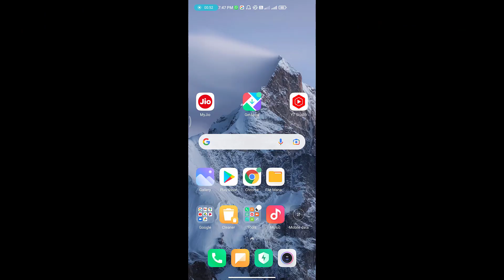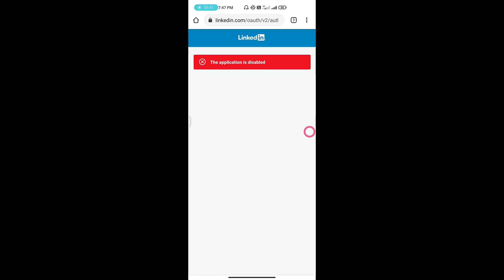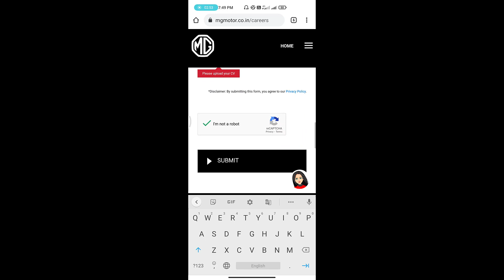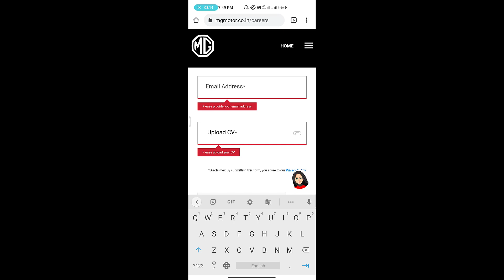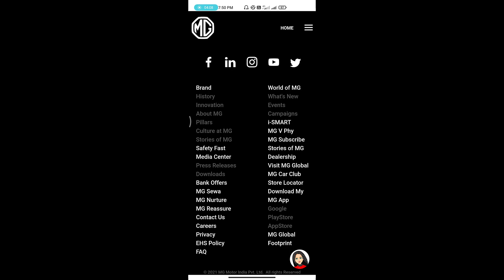MG COMPANY JOB VACANCY |MALE/ FEMALE B.E /DEPLOMA| SALARY| EXPERIENCE /FRESHERS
MG cars had their roots in a 1920s sales promotion sideline of Morris Garages, a retail sales and service centre in Oxford belonging to William Morris. The business's manager, Cecil Kimber, modified standard production Morris Oxfords and added MG Super Sports to the plate at the nose of the car. A separate M.G. Car Company Limited was incorporated in July 1930. It remained Morris's personal property until 1 July 1935, when he sold it to his holding company, Morris Motors Limited.

MG underwent many changes in ownership over the years. Morris's Nuffield Organization merged with Austin to create the British Motor Corporation Limited (BMC) in 1952. Its activities were renamed MG Division of BMC in 1967, and so it was a component of the 1968 merger that created British Leyland Motor Corporation (BLMC). The MG marque continued to be used by the successors of BLMC: British Leyland, the Rover Group and, by the start of 2000, the MG Rover Group, which entered receivership in 2005. The MG marque along with other assets of MG Rover were purchased by Nanjing Automobile Group (which merged into SAIC in 2007). MG production restarted in 2007 in China. The first new MG model in the UK for 16 years, the MG 6, was launched on 26 June 2011.